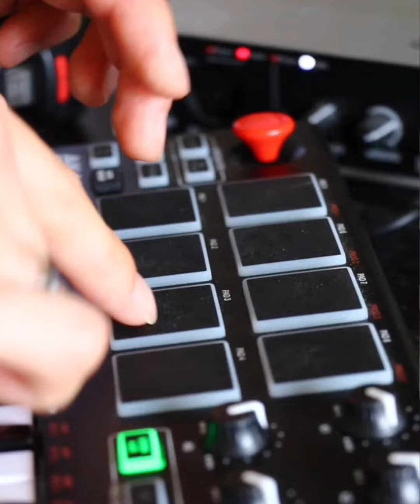Without Me (Halsey) Acoustic Fingerstyle Vocal Cover Arrangement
After uploading my acoustic arrangement cover of this song on Instagram and getting requests to sing a song I tried to cover this super song by Halsey “Without Me”!! I Hope you guys like it!!😄

I appreciate your guys support and love that you show me and I am truely greatful to have you guys here!!

Also it’s almost my first year after creating my instagram account @hikaru_acoustics so if you guys want to support me there too I would be greatly thankful to you😇